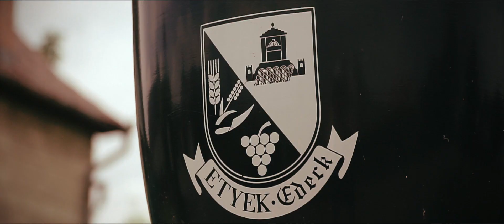kispéntek pres. Etyek Session 2.0 x Aftermovie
Etyek Session 2.0 x Aubergine Pince
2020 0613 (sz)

s t a r r i n g:
curtiss (ch) . rizkid . copyzor
edo denova . marta vendrey . breda bia

Aubergine Pince / Újhegyi út 4, Etyek